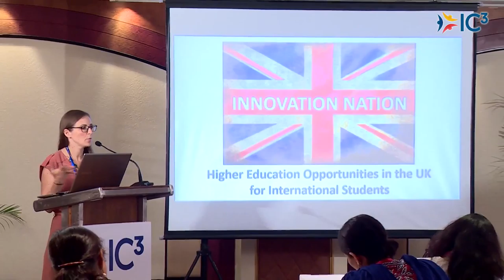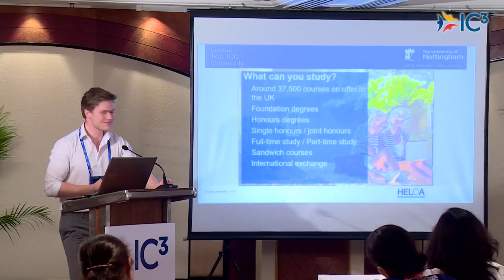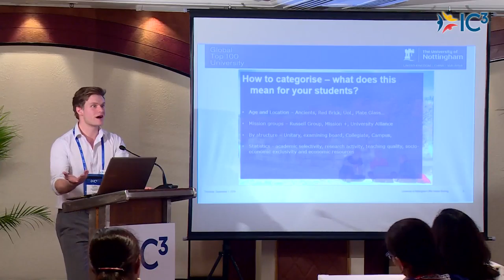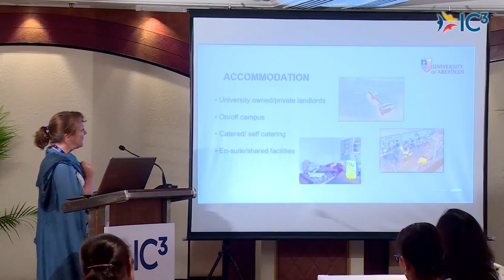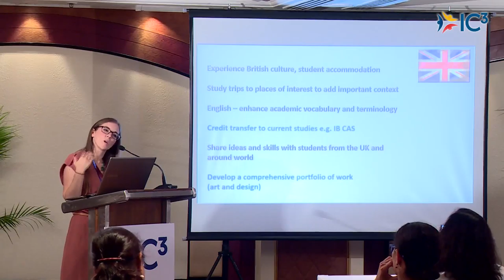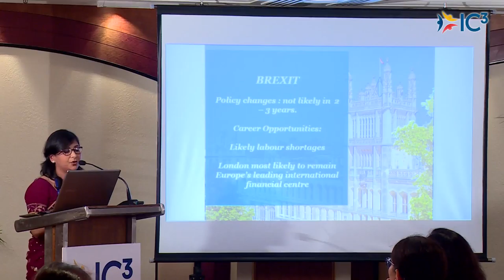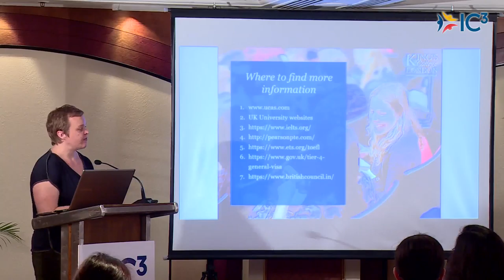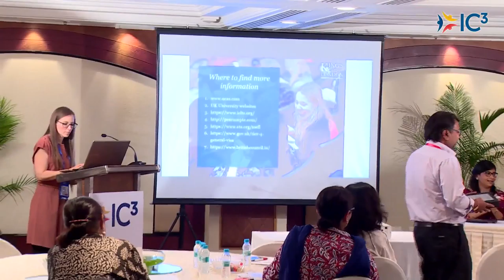2016 IC3 Conference | Innovation Nation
Innovation Nation
Francesca Casci, Lead International Officer, University of Aberdeen
Dolan Mitra, King's College London, International Officer
Candice Aldrich, Senior International Officer, University of St. Andrews
Caroline Everitt, Senior Officer, Arts University Bournemouth
Leo Cutting, International Officer (Central and South Asia), University of Sussex
Timothy Pilkington, International Relations Officer (Asia), The University of Nottingham
2016 IC3 Conference, Mumbai, India

The U.K. is one of the world’s leading destinations for international students in higher education; our institutions consistently rank among the best in the world and qualifications are internationally valued and recognized. Renowned for our world-class teaching and innovative methodologies, competition for university places is fierce. This seminar, led by colleagues from three leading U.K. universities, will discuss some of the key advantages for international students considering a U.K. university and give participants an insight into how to best prepare students and the opportunities for international students whilst studying in Great Britain. There will also be an opportunity to discuss the recent Brexit referendum and it implications on U.K. education.